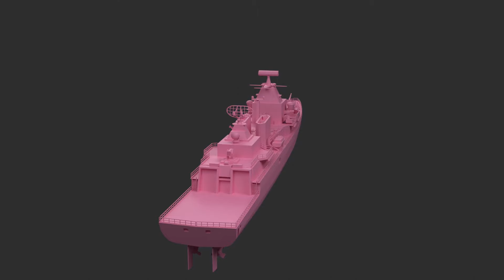3d print battleship FGS F123 modern warship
this is the 3d print model of german battleship FGS F123